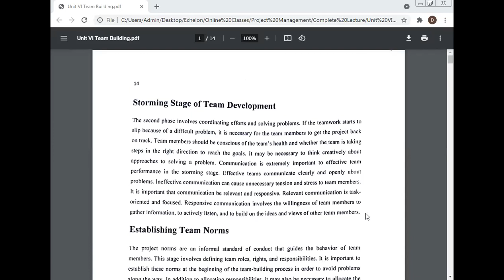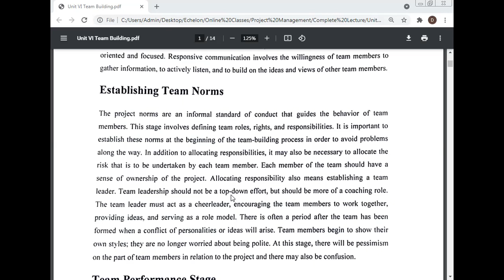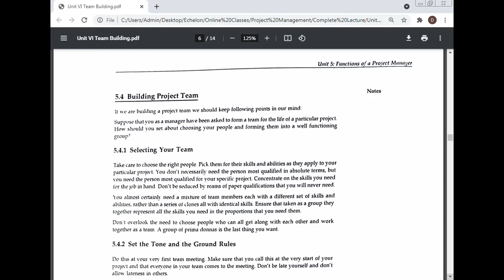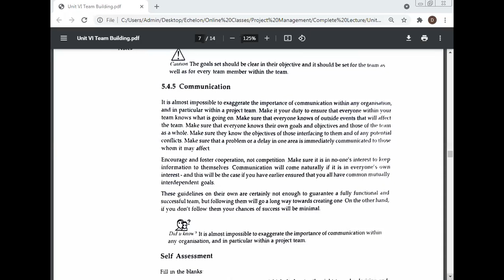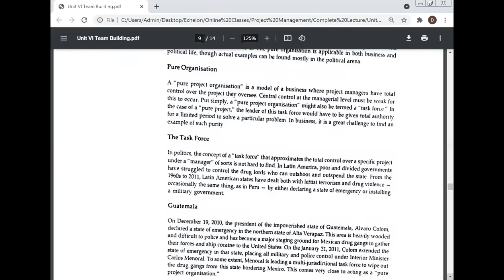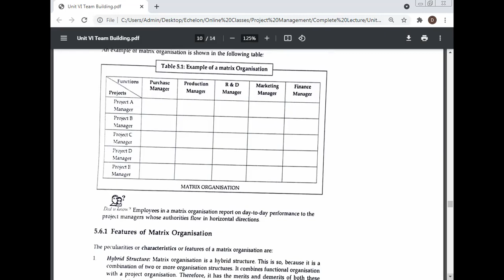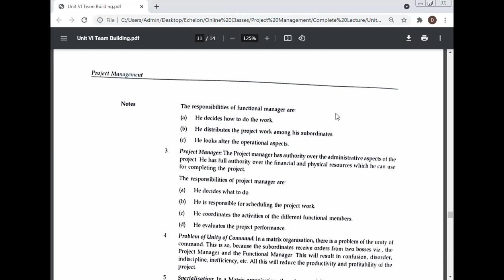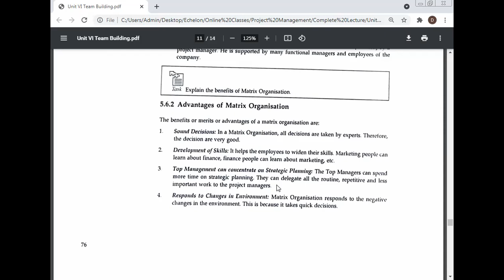Dealing with People Team Building and Leadeship in Projects, Date 2 9 2021, Prof. (Dr.) Manoj Kumar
Professor (Dr.) Manoj Kumar, NUMBER ONE (1) IN INDIA.

Address 1:
Management Education & Research Institute (MERI), Janakpuri Institutional Area, Janakpuri, New Delhi, Delhi 110058, India.

Address 2:
RZ -31, Gali Number – 17, Vashistha Park, Pankha Road, Near Kali Mata Mandir, West Sagarpur,  New Delhi – 110046, India.

Address 3:
House Number: 87A, RZI -Block, West Sagarpur, New Delhi - 110046, India.

Total Book Publication: 19
Best Research Paper Awards: 30
International Journals: 108
Journals of India: 66
International Conferences: 66
National Conferences: 56
Chapters of Book: 51
Case Study: 68

International Journal of Managing Value and Supply Chain
Frontiers of Marketing Research
Frontiers of Accounting and Finance
European Journal of Economic and Business
Advances in Industrial Engineering and Management
Served as a Reviewer for the International Conference on Industrial Engineering and Operations Management (IEOM), Hyatt Regency, United Arab Emirates, March 03-05, 2015.
International Journal of Human Resource Management.
Environmental Quality: An International Journal